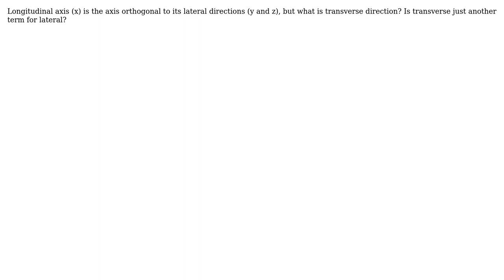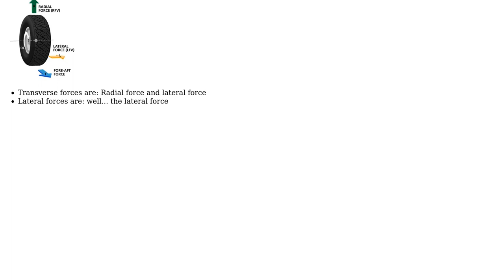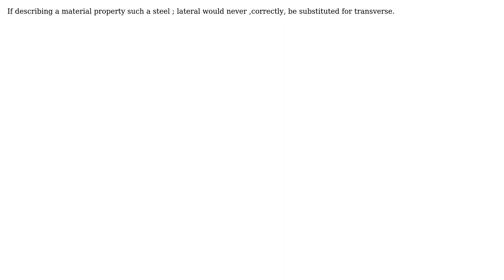Is transverse synonym of lateral? (4 Solutions!!)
Is transverse synonym of lateral?

With thanks & praise to God, and with thanks to the many people who have made this project possible! | Content (except music & images) licensed under CC BY-SA | Music | Images & others | With thanks to user r13 user NMech user KMC user Jonathan R Swift user blacksmith37 and the Stack Exchange Network Trademarks are property of their respective owners. You are responsible for your own actions.